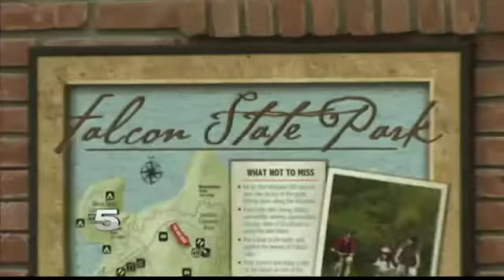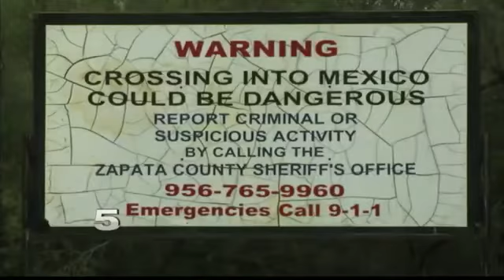Falcon Lake Shooting Raises Concerns for Businesses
The shooting happened Tuesday night and resulted in one death.